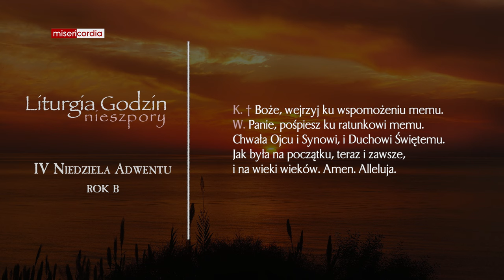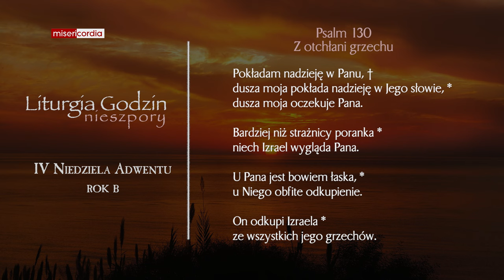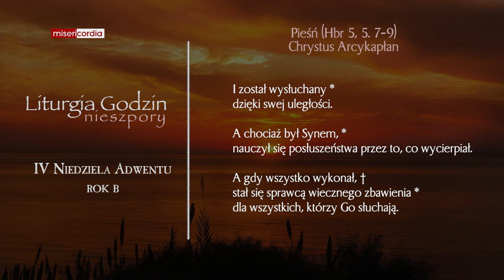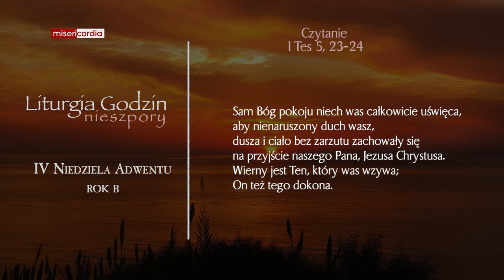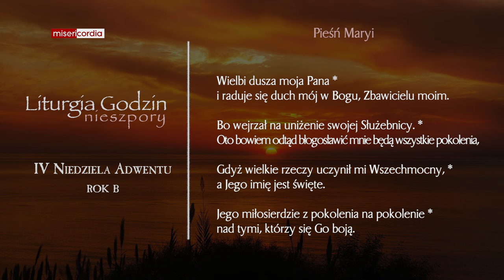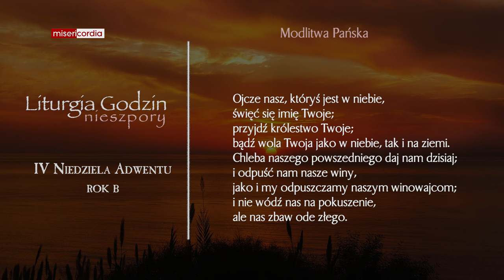Liturgia Godzin | I Nieszpory | IV Niedziela Adwentu (rok B)